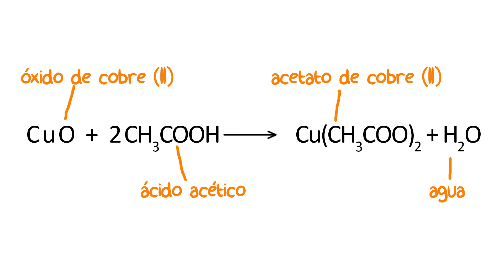Limpiar Cobre, Latón y Bronce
¿Cómo limpiar metales cúpricos como el bronce, el latón y el cobre?. Necesitamos vinagre, sal común y bicarbonato sódico.

El óxido de cobre (II) reacciona con el ácido acético del vinagre para formar acetato de cobre (II) que es soluble en agua y por tanto fácil de limpiar. La sal común o cloruro sódico (NaCl) acelera el proceso.

No se trata de una reacción redox, sino de una reacción de desplazamiento, pues el número de oxidación del cobre no cambia.